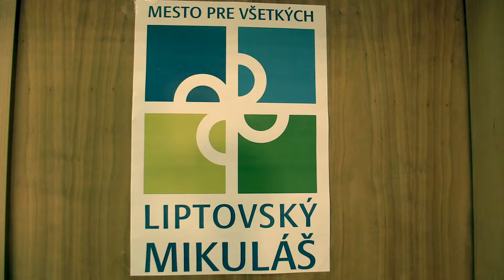CH20 9.3. FM Viktor Haring - IM Jerguš Pecháč 0:1